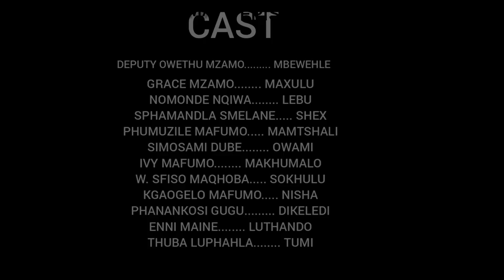DIEPSLOOT KASI DRAMA EPISODE 1-2